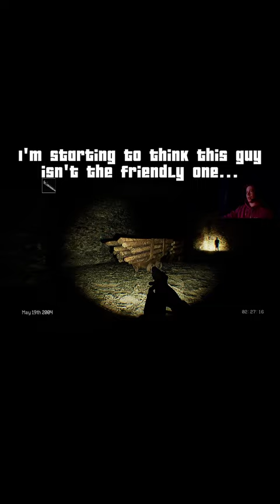This guy's a DICK😠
Go check out my full video on Burn the Witch to see how much of a pain in the ass this guy is😠